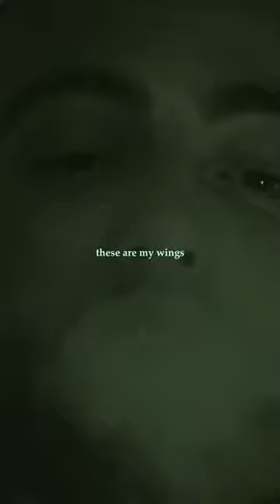mac miller wings edit 6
'mac miller ~ wings (ambient version prod. mar cellus)' out now.